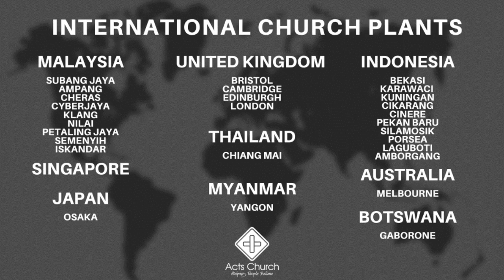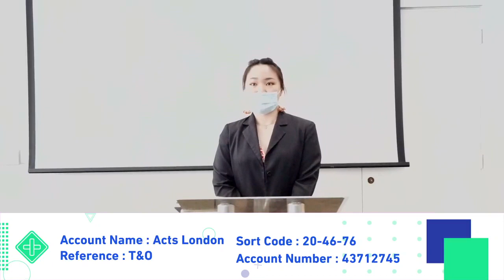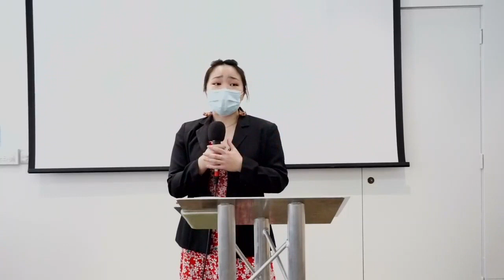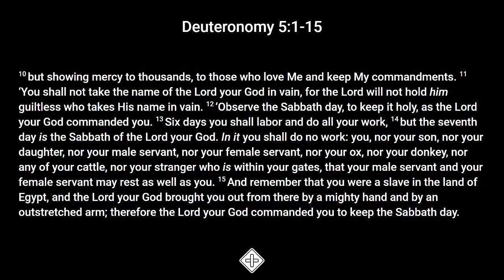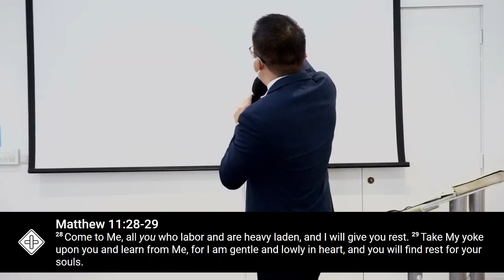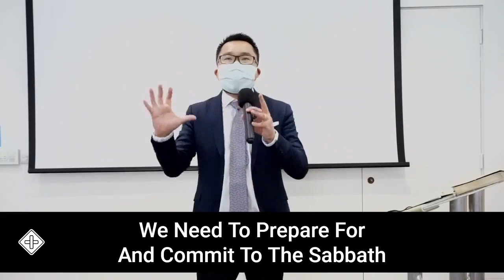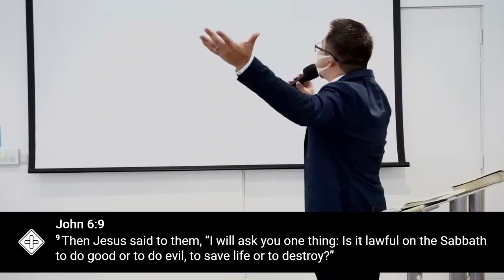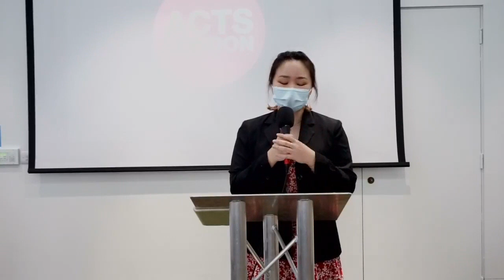You shall keep the Sabbath holy // Pr Dave Yeow // (4 + 6) Part 4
Acts Church UK Worship Service // Live Stream // 25/10/2020

Welcome to church ! This is our live stream of our church service this morning, coming to you live from our physical location in Euston, London.
We hope this will bless you and help you grow closer to God!